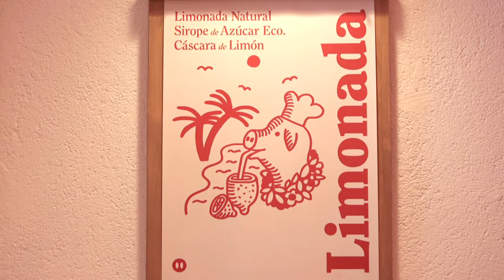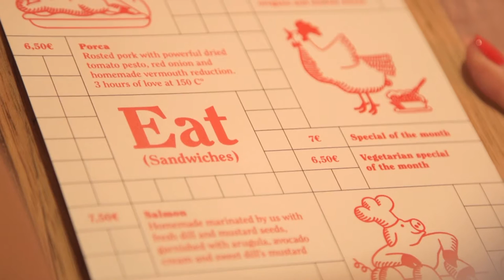Restaurante La Porca Barcelona - Tendencias.tv #824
La Porca Barcelona es un restaurante en el que comerás a través de los 5 sentidos...